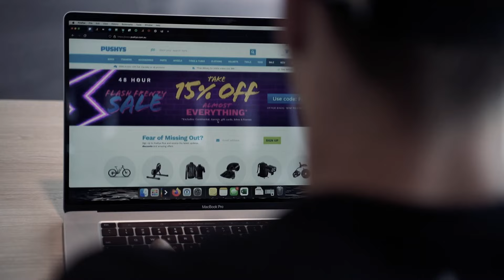Pushys X Logan Martin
Pushys is proud to announce a new partnership and our support for Olympic Gold Medal winning BMX Athlete; Logan Martin.